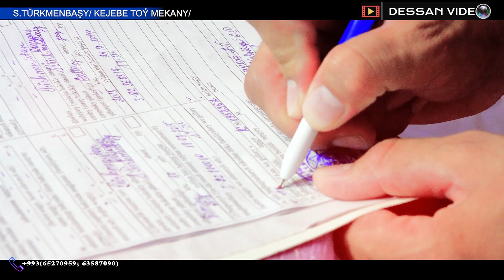ROWSHEN & DOWRAN-TOY AYDYMLARY JEMSHIT & ALTYNAY/ S.TURKMENBASHY/ DESSAN VIDEO/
DESSAN video studio sizin hyzmatynyzda.  Habarlashmak uchin telefon belgilerimiz:
Bizin youtube kanalymyza agza bolun we dostlarynyz bilen paylashyn like basmagam unutman!
DESSAN VIDEO STUDIO Bagtly gunleringizing omurlik shayady!